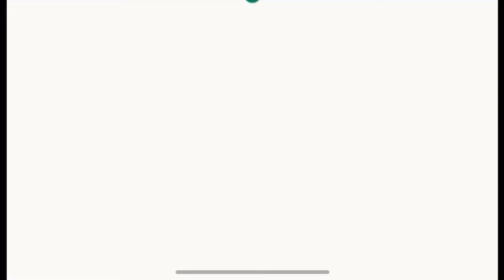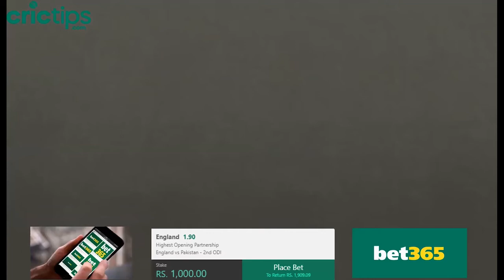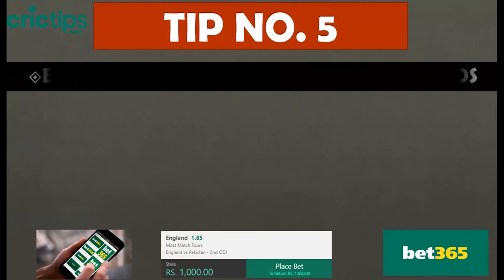England vs Pakistan || Eng vs Pak 2021 || Match Prediction || ODI 2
The video will guide you on the Top 5 Betting Tips and Match Prediction on ODI 2 between England vs Pakistan. The 2nd ODI of Eng vs Pak 2021 will be played on 10th July at 03:30 PM.

We provide you with match prediction and pre-match betting tips.

The Top 5 betting Tips
00:00​​​​​​​​​​​​​​​​​​​ - Intro
00:10 - Review ODI 1
01:37 -  TIP NO.1
02:20 -  TIP NO.2
02:53 -  TIP NO.3
03:27 -  TIP NO.4
04:00 -  TIP NO.5